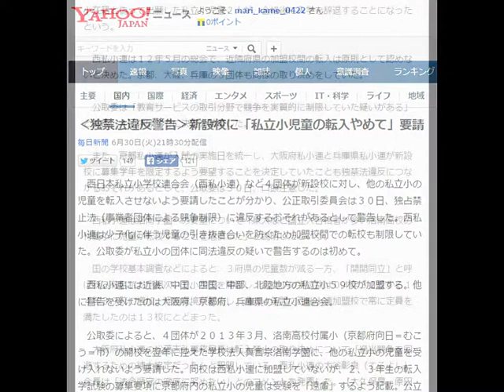‹独禁法違反警告›新設校に「私立小児童の転入やめて」要請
毎日新聞6月30日（火）21時30分配信
劉ィー。覇ロ整園回
西日本私立小学校連合会（西私小連）など4団体が新設校に対し、他の私立小の
児童を転入させないよう要請したことが分かり、公正取引委員会は30日、独占禁
止法（事業者団体による競争制限）に違反するおそれがあるとして警告した。西私
小連は少子化に伴う児童の引き抜き合いを防ぐため加盟校間での転校も制限してい
た。公取委が私立小の団体に同法違反の疑いで警告するのは初めて。
西私小連には近畿、中国、四国、中部、北陸地方の私立小59校が加盟する。他
に警告を受けたのは大阪府、京都府、兵庫県の私立小連合会。
公取委によると、4団体が2013年3月、洛南高校付属小（京都府向日＝むこ
う＝市）の開校を翌年に控えた学校法人真言宗洛南学園に、他の私立小の児童を受
け入れないよう要請した。同校は西私小連に加盟していないが、2、3年生の転入
学試験の募集要項に京都府内の私立小の児童は受験を「遠慮」するよう記載。公立
BL団口